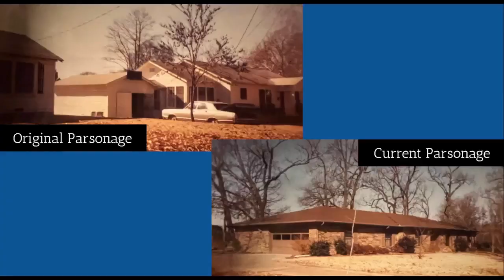HPBCMP 75th Anniversary Tribute Video